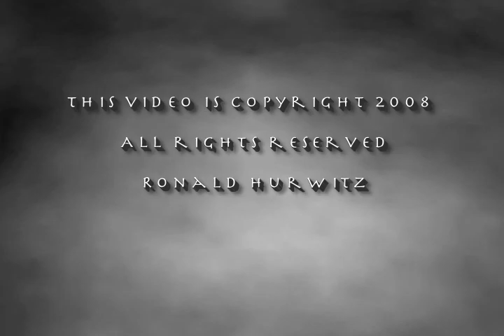The Art of Love/Into the Labyrinth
Collage of visuals created by Ron Hurwitz and set to the Prelude of  Into the Labyrinth//The Art of Love. The original music is by Raymond Luedeke; the live show is about one hour long for 2 pianos, actor and visuals.The text was adapted by Ray Luedeke from the works of Ovid (43 BC - 17AD).